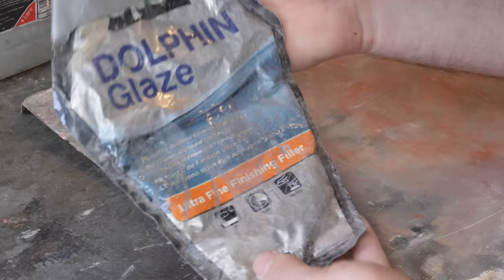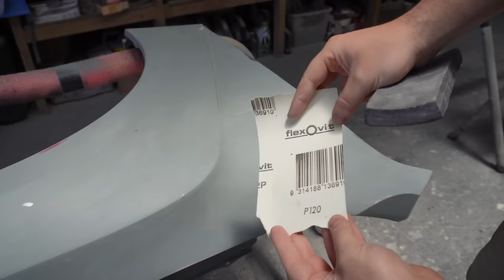These fenders look amazing! Sky-gea build: Part 7【ASMR】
In this episode we finally quit messing around and just get these fenders done.

Nothing more to say really,

If you're interested in supporting me you can find all of my fiberglass products on the official Tofu Auto Works website.

If you enjoyed this video also feel free to checkout my Instagram where I post regular updates on all of my builds.

Music used in this video:
Orbital sander
Belt sander
Angle grinder
40 grit sandpaper
80 grit sandpaper
120 grit sandpaper
240 grit sandpaper
A really noisy fan

Timestamps:
00:00 - Intro
00:13 - Finishing the passenger side vent
02:01 - Mirroring the bodylines
05:32 - Working on the upper section
10:17 - Working on the inner door section
12:05 - Applying glazing putty
12:50 - Adding fillets for plug making
14:01 - Prepping for primer
15:20 - Primer first pass
18:20 - Block sanding primer
22:15 - Primer second pass
23:57 - Test fitting
24:46 - Finished product
25:26 - Outro